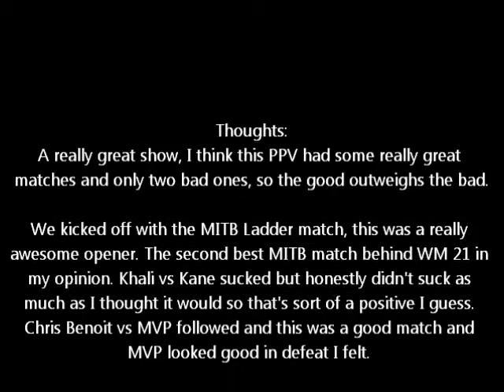WWE Wrestlemania 23 Review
Fuck off Donald Trump!